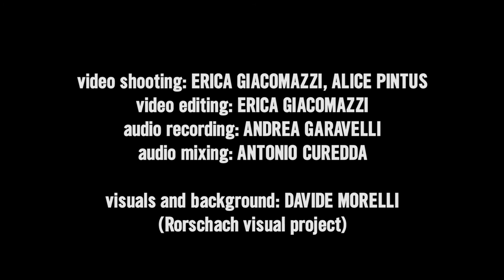John my Beloved - Sufjan Stevens (live version cover)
"Pontenure Illinois" - a tribute to Sufjan Stevens

event took place during Concorto Film Festival 2018

The band:
Antonio Curedda (piano, singing), Simone Catania (guitar), Simone Cavallaro (bass), Andrea Garavelli (drums)

The team:
shooting by: Erica Giacomazzi e Alice Pintus
editing by: Erica Giacomazzi
visuals by: Davide Morelli (Rorschach - Visual Project)
Lights by: Davide Giacobbi (Gigi Proiettile / Gnasso) & Alberto Fontanella
Additional lights by: Gianni

Thanks to all the Concorto Film Festival team (Simone Bardoni, CEO)

Shot in Pontenure, Piacenza (Italy), 20th august 2018.